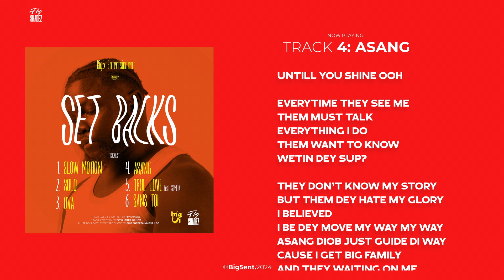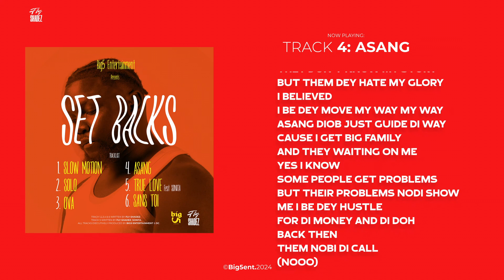Fly Shadez - ASANG (Lyric Video)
Big5 Ent. Presents ASANG performed by Fly Shadez.
ASANG is the 2nd song off Fly Shadez's "SET BACKS 2" EP.

Listen to other songs by Fly Shadez :
WAHALA:

 • Fly Shadez - WAHALA [Official Video]
ANTIDOTE:

 • Fly Shadez - ANTIDOTE [Official Video]
ON CODE:

 • Fly Shadez - On Code [Official Video]